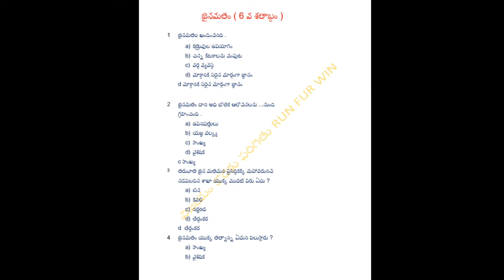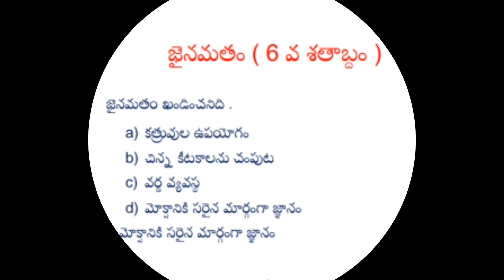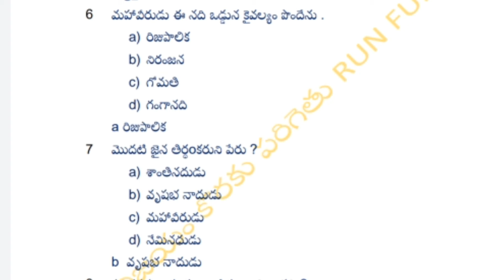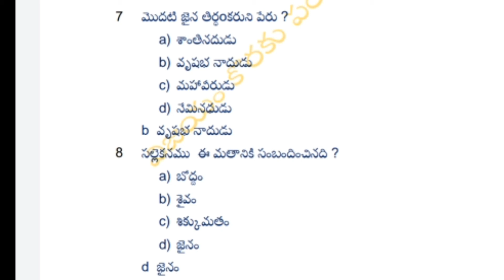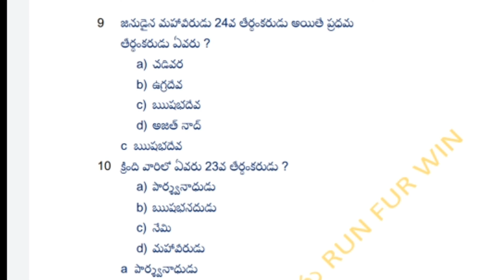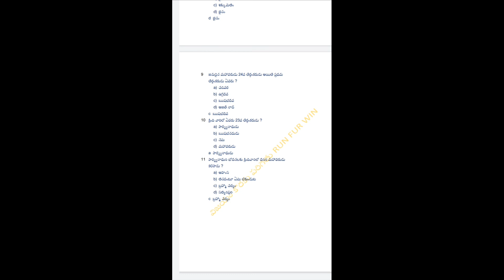INDIAN HISTORY. RRC/RRB/NTPC/TSPSC/APPSC ALL COMPETITIVE EXAM'S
INDIAN HISTORY. జైన మతం . వివిధ ఎగ్జామ్స్ లలో అడిగిన ప్రీవియస్ క్వశ్చన్స్. !